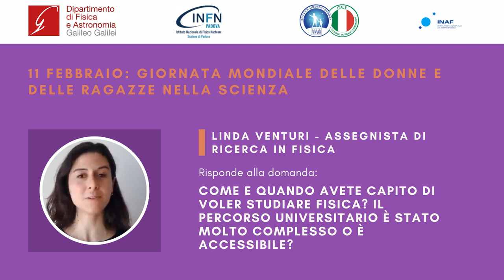A quando risale la volontà di studiare Fisica. Percorso complesso o accessibile? - Linda Venturi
Come e quando avete capito di voler studiare fisica? Il percorso universitario è stato molto complesso o accessibile?
Risponde Linda Venturi, Assegnista di Ricerca in Fisica.

Il giorno 11 Febbraio si celebra in tutto il mondo la “Giornata Internazionale per le Donne e le Ragazze nella Scienza” istituita dall’ONU nel 2015. Una giornata pensata per promuovere l’uguaglianza di genere e per far sì che donne e ragazze ottengano parità di accesso e partecipazione nella scienza.

Con l’intento di sensibilizzare al tema, il Dipartimento di Fisica e Astronomia dell’Università di Padova, Sezione INFN e Osservatorio INAF - con il patrocinio dell'Italian Office for Astronomy Outreach di IAU – hanno proposto quest’anno, un’attività di divulgazione pensata per coinvolgere e ispirare gli studenti delle scuole secondarie di secondo grado.

Abbiamo chiesto agli studenti di inviare alle nostre ricercatrici le loro domande in tema di fisica e astronomia, comprese anche domande sul percorso di studi o sulla parità di accesso alle scienze.

Trovate qui i video in cui le nostre professoresse, ricercatrici, assegniste, dottorande e tecnologhe rispondono alle curiosità degli studenti.